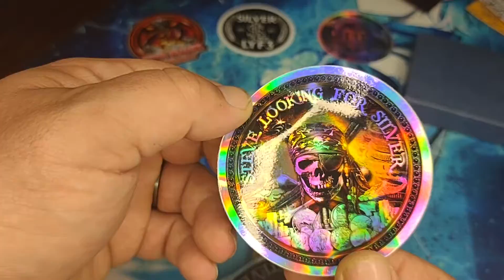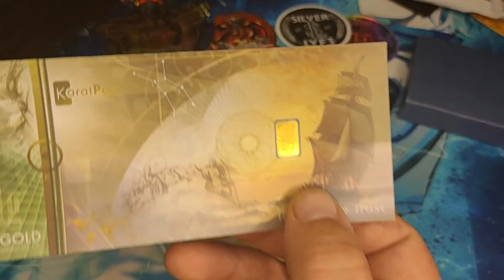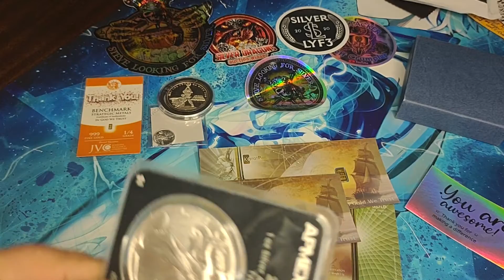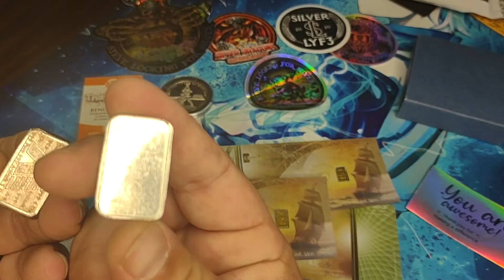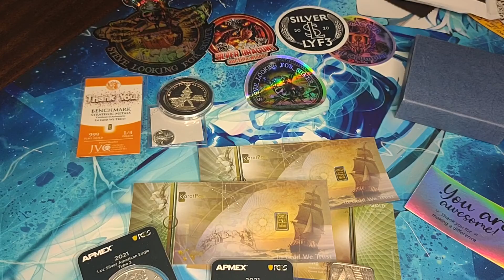SteveLFS mail call for Steve looking for silver!